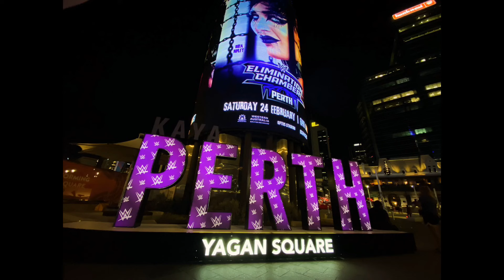Elimination Chember FULL ಸ್ಟೇಜ್ ಲೀಕ್😍ಎಲ್ಲಾ ಹೋಗಿ ತಲ್ಪಿದರೆ🔥|Triple H ಮಾತು ಏನಂದ್ರು😮|Randyorton ರೆಕಾರ್ಡ್